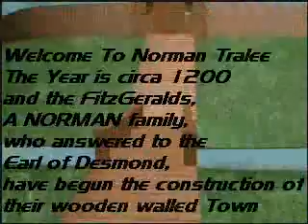A video I made back in 2004 ... - I think I have moved forward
MY ANIMATION OF WOODEN TRALEE , A video I created quite a while back (2004) using Paint and Windows Moviemaker .Am cringing .